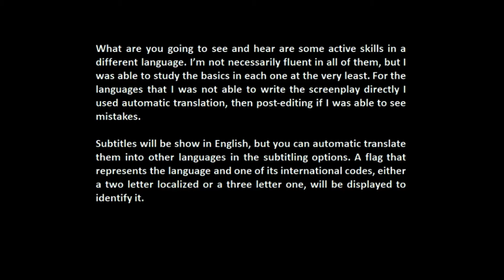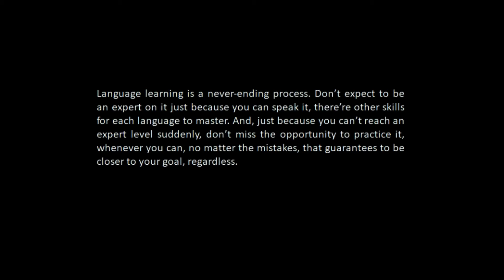Bonus track Galego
"Bonus track" é unha serie de vídeos onde continúo as mostras de idiomas que non apareceron no vídeo de 25 idiomas. Desta volta, unha á vez. Hoxe, a lingua é o galego.